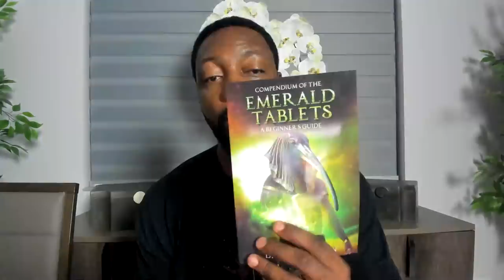Anunnaki Q&A With Billy Carson